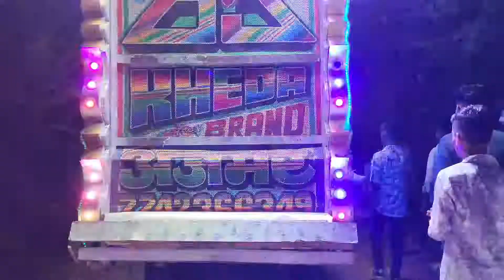Aaj mere yaar ki shadi || 💓 Tejal dj kheda 😱 || Rod par Dj ke full stunt || Thara paisa Thari Daulat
how to mini dj
how to mini dj truck
how to mini diary
how to mini drone
how to mini setup
how to mini dj box
how to mini drill
how to dj king tejal dj kheda
tejal dj kheda
tejal dj dance
tejal dj stunt
gabbar dj gudli
gabbar dj stunt
gabbar dj dance
dj pickup palti kha gyi
dj pickup dance
dj pickup stunt
rk dj kaklana
motu patlu ne ki dj pickup chori
motu patlu ne ki 10 dj pickup chori

!!full support Karo bhaiyo !!
आपके लिए मे एसी ही विडिओ लाता रहूंगा
आप अपना प्यार सपोर्ट ऐसे हि बनाए रखे !!